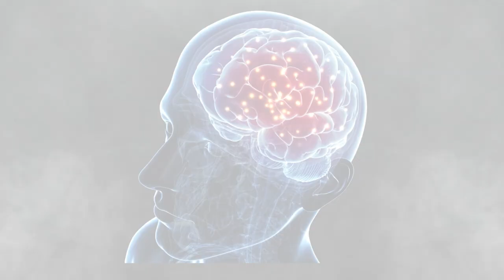Kinda Neat Collage Animation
I had to make a collage animation for a class I'm taking.  The idea was that it was "me" walking through my campus and the viewer being allowed into my brain, seeing what sort of lives "rent-free" in my head.  Let's see if that translates well!